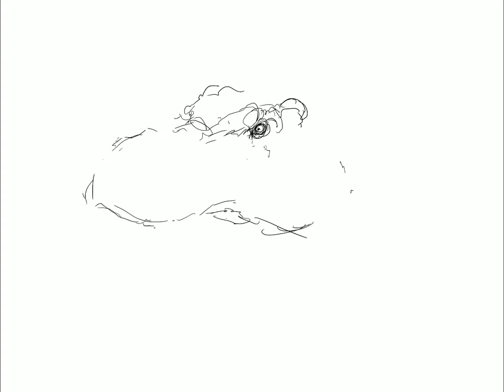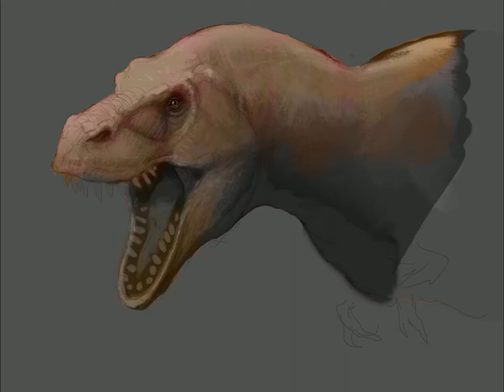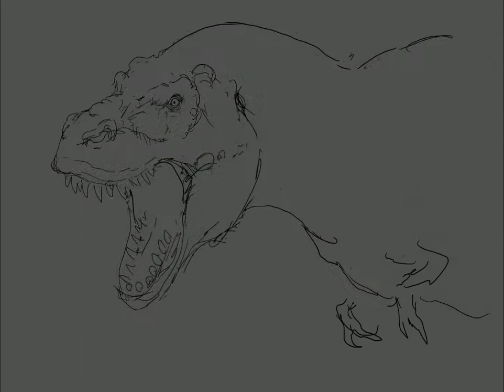Hell Creek: Tyrannosaurus Rex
I’ve regressed to drawing and painting mostly dinosaurs again. I don’t care because they’re fun and I love gorging my imagination in paleontology news. I’m totally captivated by this strange world our planet used to be and the dragons that inhabited it.